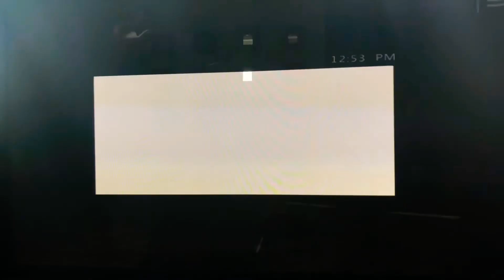Uncle Grannie’s ThriftSwag XBOX 360 TopSpin 2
Uncle Grannie’s
XBOX 360 TopSpin 2
Available Now
Crack the Safe $100 Giveaway Contest available on site as well - No purchase necessary!